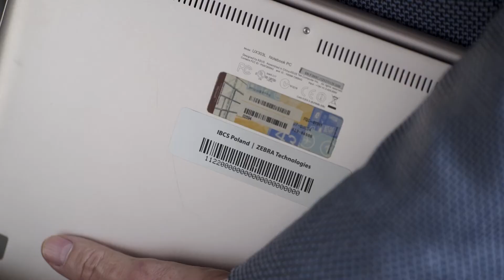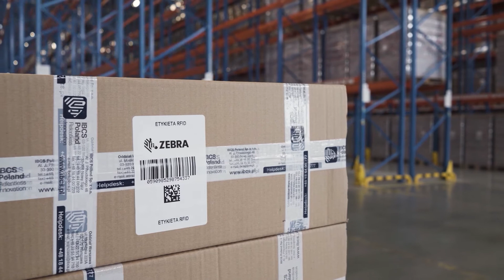Film produktowy bramki RFID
Film produktowy bramki RFID przygotowany przez IBCS Ponad we współpracy z Zebra Technologies i AWARE marketing agency.

Rozwiązanie ibcsGate umożliwia weryfikację osób bądź produktów przychodzących/wychodzących bez potrzeby fizycznego ich kontrolowania lub liczenia.

Kiedy paleta z towarem przejedzie przez bramkę RFID, system jest w stanie potwierdzić w ciągu kilku sekund ilość umieszczonych na niej produktów i przesłać te dane na serwer. Kiedy człowiek przejdzie przez bramkę system może zarejestrować jego wejście lub wyjście.

Bramka RFID jest w pełni automatyczna, nie wymaga żadnej akcji ani od człowieka przechodzącego przez bramkę, ani od administratora. Może zostać zamontowana w dowolnym miejscu ciągu komunikacyjnego, gdzie chcemy kontrolować i identyfikować przepływ produktów lub ludzi oraz alarmować w przypadku nieuprawnionego przejścia bądź wynoszenia zasobów.

Bramka RFID:
- zastępuje ręczne skanowanie etykiet i wyeliminujesz błędy pracowników,
- skutecznie monitoruje produkty, opakowania i palety w łańcuchu dostaw,
- szybko identyfikuje i rejestruje zasoby,
- niezawodnie weryfikuje produkty bez potrzeby ich fizycznego kontrolowania i liczenia,
- precyzyjnie odczytuje wiele produktów w tym samym czasie,
- zwiększa efektywność kosztową procesów magazynowych i produkcyjnych.